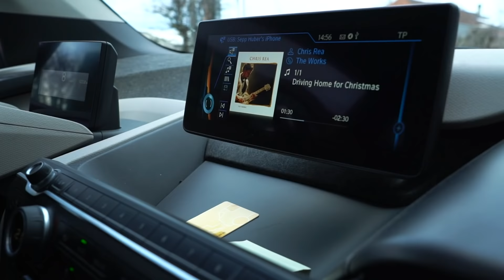Swisscom Mitarbeitende singen MERCI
Internes Weihnachtsvideo von Swisscom:
CEO Urs Schaeppi blickt zurück auf ein innovatives Jahr und sagt Danke. Mit Unterstützung von singenden Mitarbeitenden – feat. Chris Rea, Driving Home for Christmas

Aus urheberrechtlichen Gründen mussten wir die Musik leider entfernen